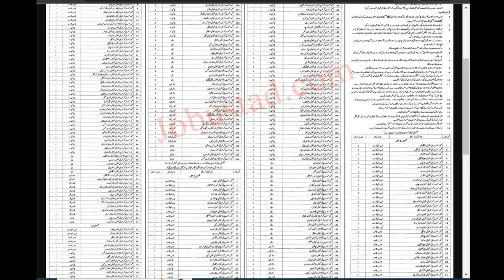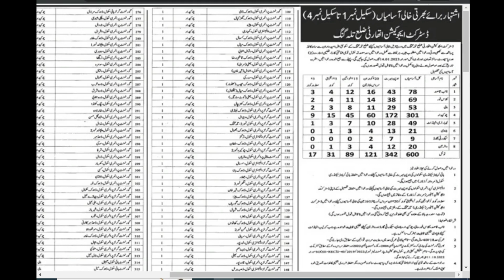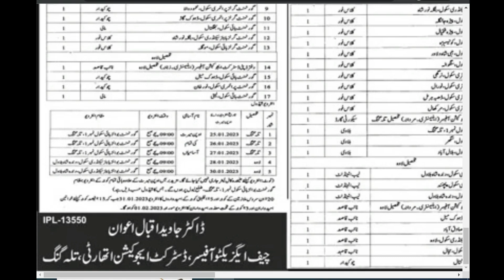Education Department Jobs 2022-23 || How to Apply Education Department Jobs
Hello,
Welcome to Pak Jobs Info.
Here we will tell about latest jobs. You can get most authentic information. Interested candidates can apply here. For detail information and apply you can visit this channel. Keep visiting this channel and website for latest career updates.